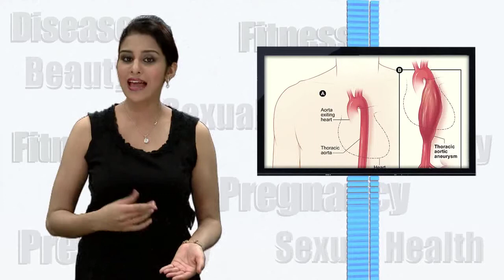High blood pressure and hypertension - Symptoms, diagnosis and treatment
High blood pressure and hypertension - Symptoms, diagnosis and treatment Hypertension or high BP as it is commonly known, along with diabetes, now tops the list of the most dreaded chronic illnesses in India. Watch this video to know about the symptoms, diagnosis and treatment options you might have.